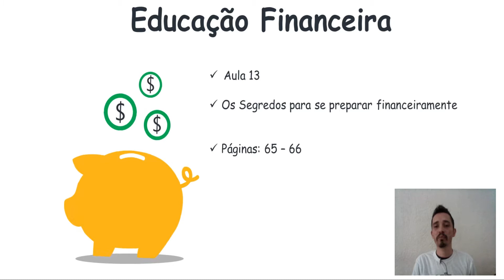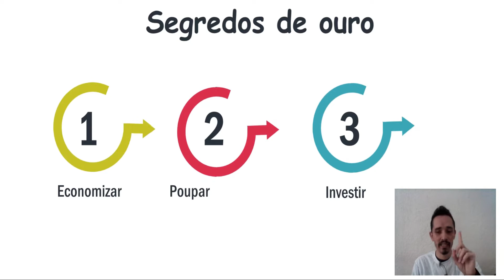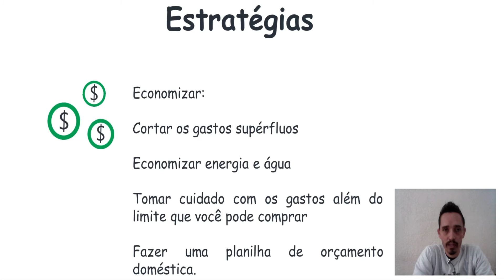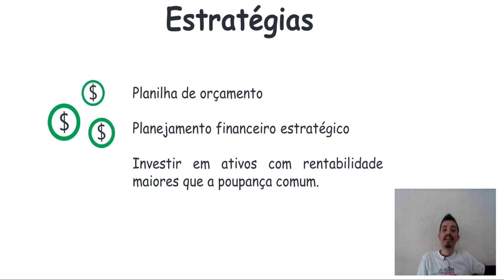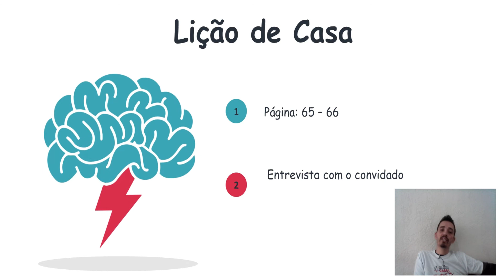9° ano-aula 13 - Atividade: 28/07/2020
Atividade: 28/07/2020
Páginas:   65 - 66    Tema: Os segredos para se prepaparar financeiramente
Professor: Ubirajara Oliveira